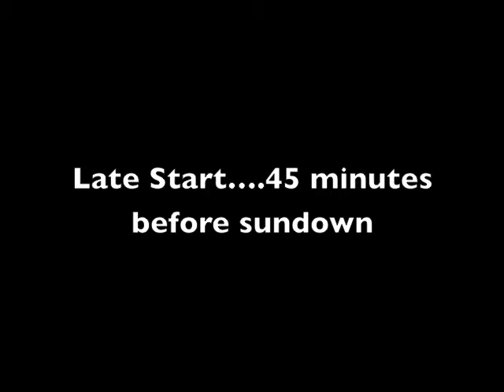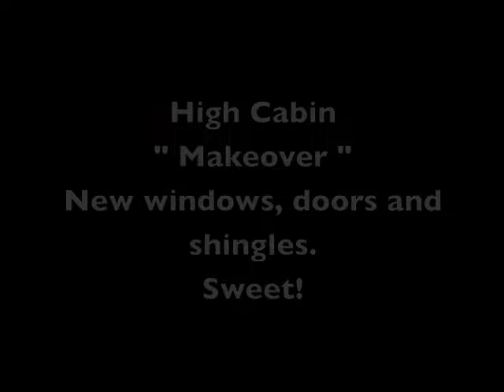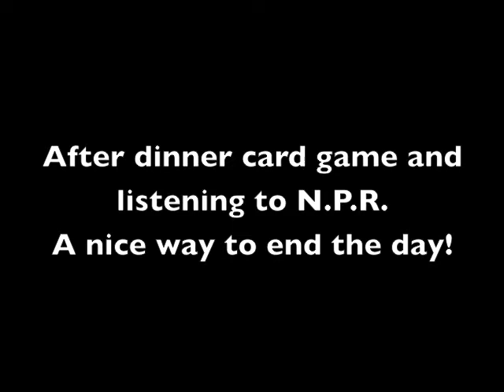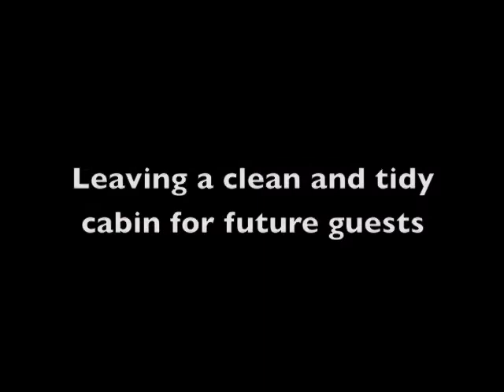2013 9 10 11 Sept Mt Cardigan